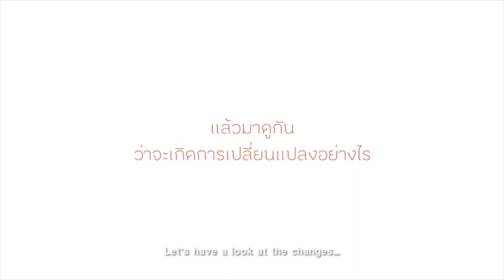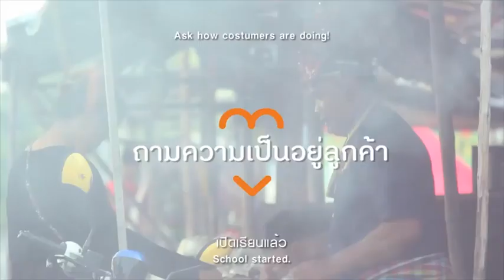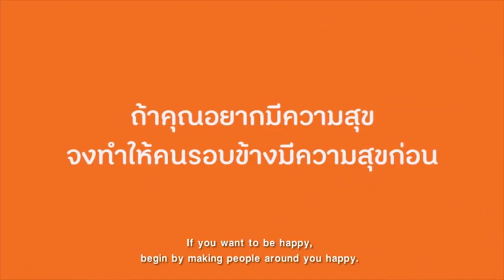"ถ้าคุณอยากมีความสุข จงทำให้คนรอบข้างมีความสุขก่อน" ชีวิตวิถีใหม่...ใส่ใจผู้อื่น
"ถ้าคุณอยากมีความสุข จงทำให้คนรอบข้างมีความสุขก่อน"

ชีวิตวิถีใหม่ คือ การใส่ใจผู้อื่น

สสส. ขอขอบคุณเเรงบันดาลใจจากเรื่องจริงจากเพจคนสร้างสุข